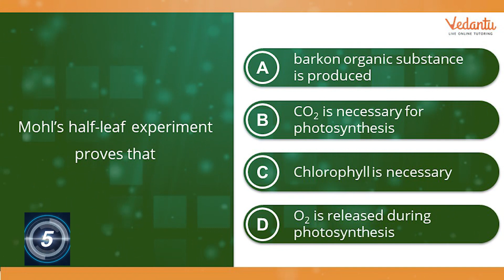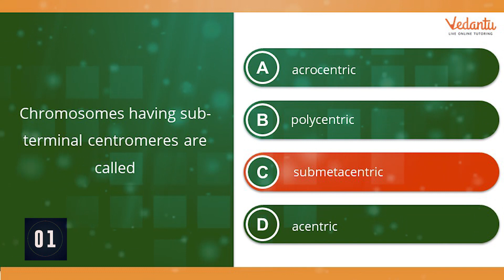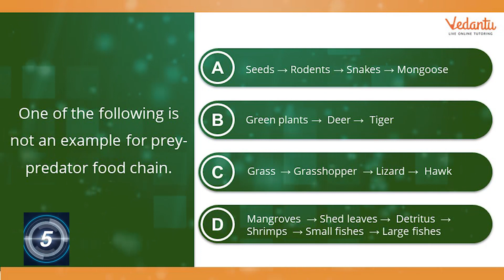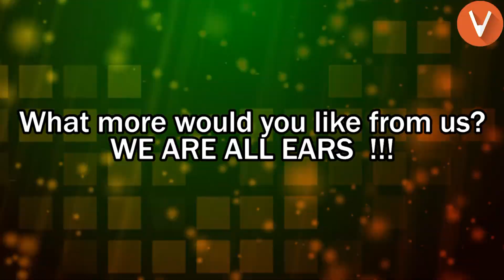Are You Prepared For NEET? Test Your Knowledge In Biology Now! | Vedantu MCQ Series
NEET2024 MedicalEntrance FreeEducation NEETPreparation" Hey Guys, As NEET Exam getting closer we understand the pressure you are going through. Vedantu NEET here comes with a quick MCQ Series on Biology for NEET 2019.